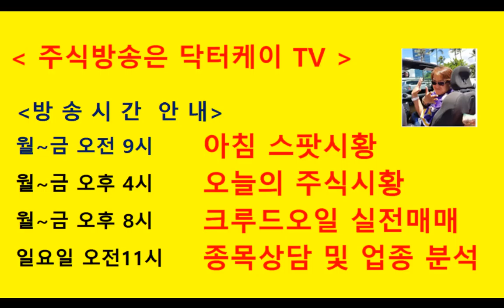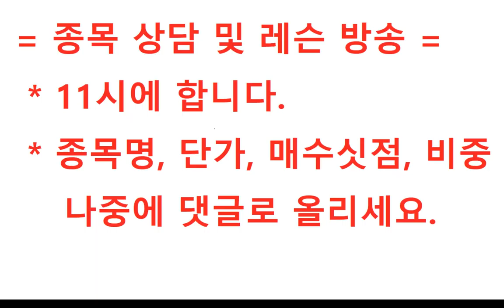= 닥터케이 TV =닥터케이TV 공지/11시에 종목상담 방송합니다/주식으로 1억만들기/주식 시황 예측 및 업종분석 퍼팩트/직장인과 주식초보를 위한 주식방송